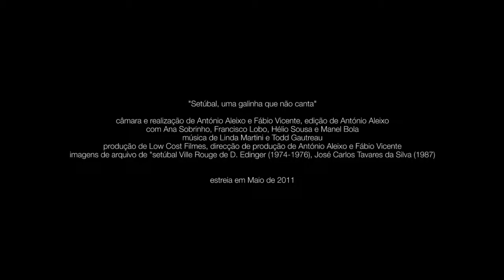"Setubal uma galinha que já não canta" - Trailer - Hora Curta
Realizado por António Aleixo - Low Cost Filmes. Com Ana Sobrinho, Francisco Lobo, Manuel Bola, Hélio Sousa. Musica de Linda Martini.